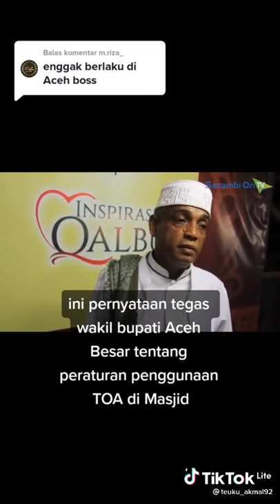Ini baru pemimpin. bgi gubernur, walikota, bupati yg muslim ikuti aturan bupati Aceh Besar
Bagi gubernur, walikota, bupati Muslim di Indonesia ikuti bupati Aceh Besar karena aturan manusia hanya selama menjabat gak ada yg abadi karna aturan yg Maha Abadi hanyalah aturan Allah SWT. Jika aturan melanggar Syari'at Islam maka lawan jangan takut pada siapapun.